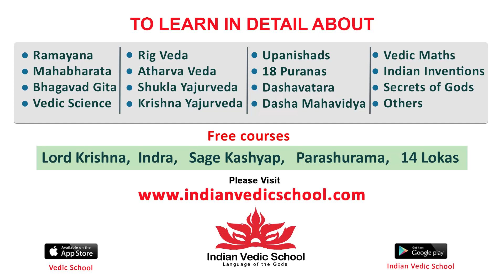Hero Varun Sandesh Speech At Sabari Trailer Release Press Meet | Varalaxmi Sarath Kumar | Airanews